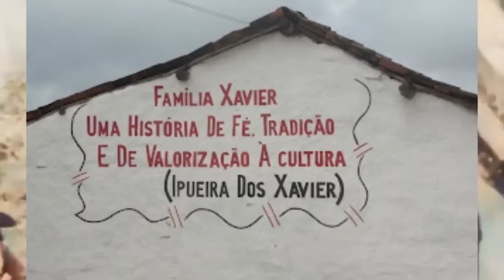LAMPIÃO E O COMBATE DA FAZENDA IPUEIRAS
No dia 03 de fevereiro de 1927, na Fazenda Ipueiras, hoje município de Serrita/PE, naquela época município de Leopoldina, hoje Parnamirim, no alto sertão pernambucano,  ocorreu um grande combate entre a Família do Cel. Pedro Xavier e Lampião e seu bando.